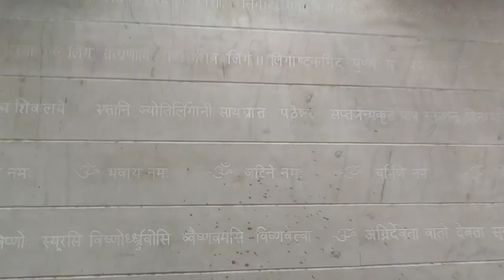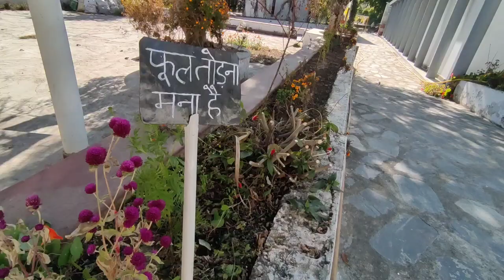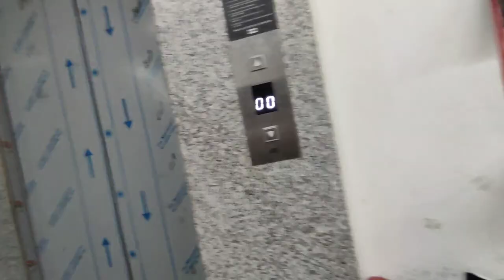आज हम गए गंगनाथ मंदिर aaj ham gaye gangnath mandir||🙏vlog27